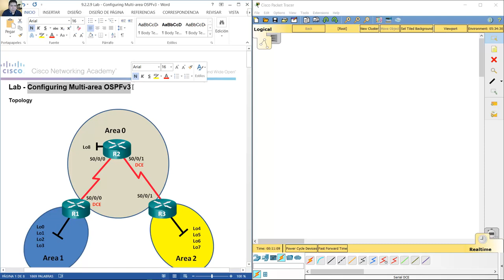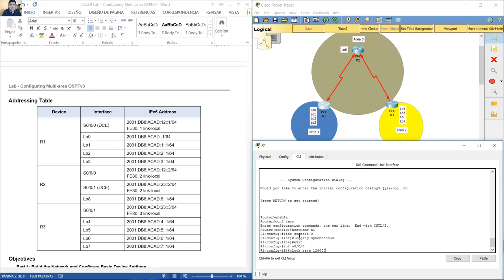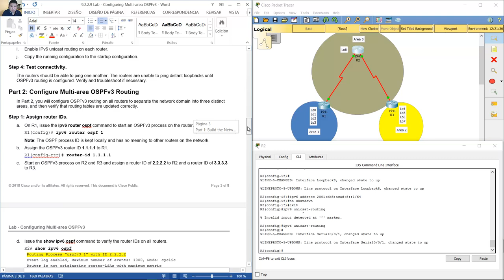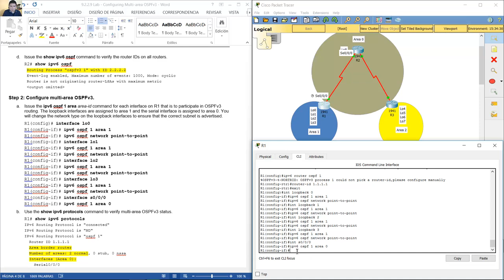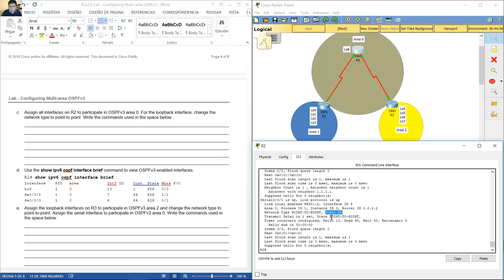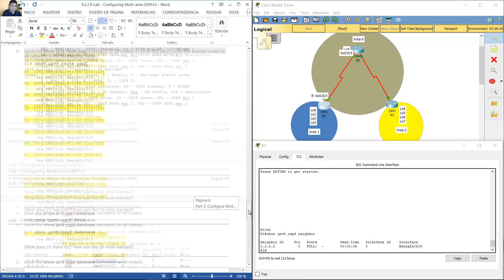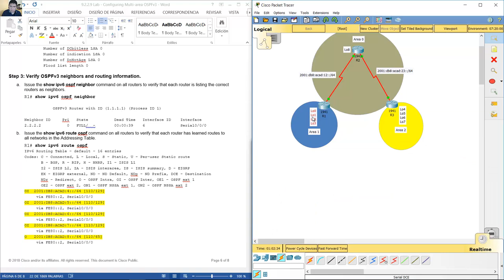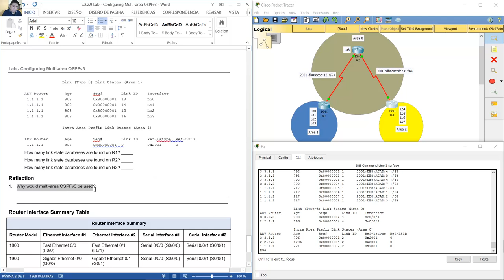9.2.2.9 Lab - Configuring Multi-area OSPFv3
CCNA Routing and Switching - Scaling Networks 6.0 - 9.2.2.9 Lab - Configuring Multi-area OSPFv3